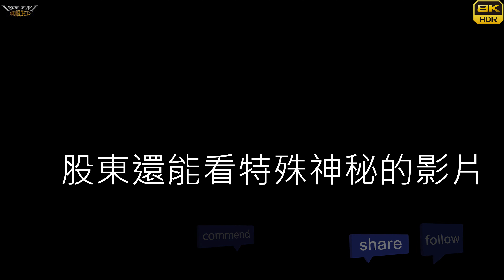【無限HD】Devil Girls 11(8K HDR)@頭前溪鎮溪宮【全球百大美女 The 100 Most Beautiful Faces】